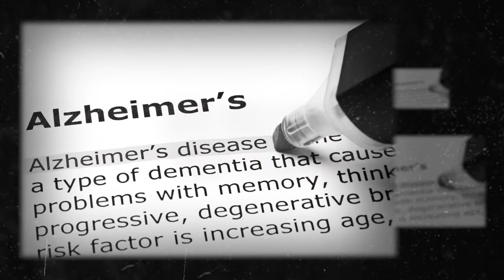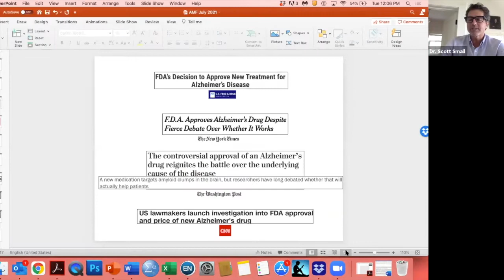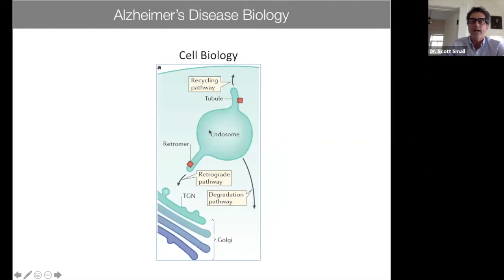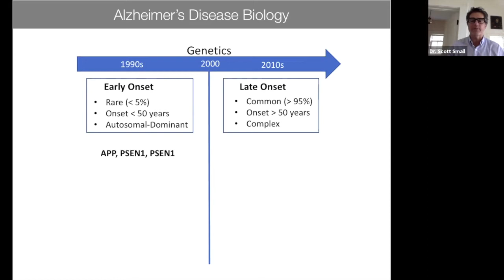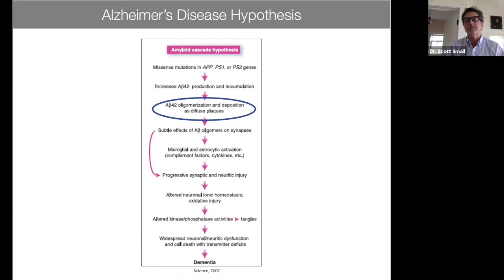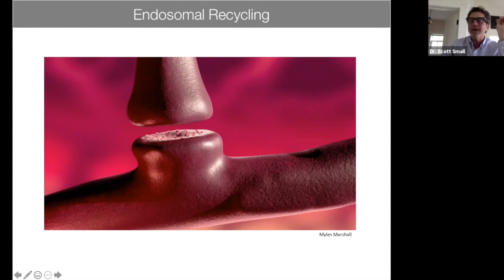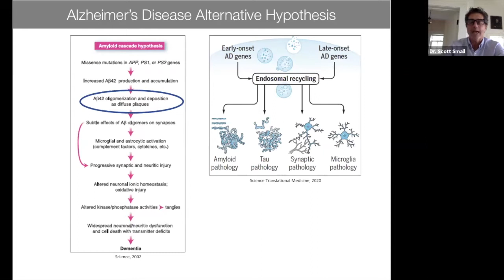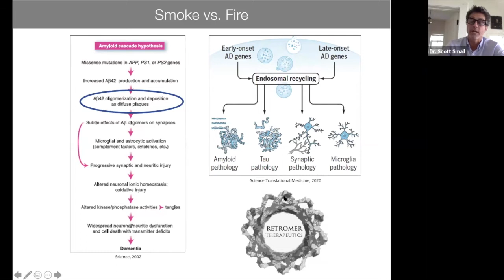Aging Mind Foundation Webinar Lecture Series with Dr. Scott Small | July 6, 2021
Dr. Scott A. Small
Director of the Alzheimer's Disease Research Center at Columbia University
"Therapeutic Implications of 'Smoke' versus the 'Fire' in Alzheimer's Disease"